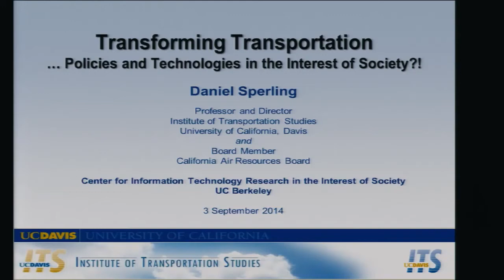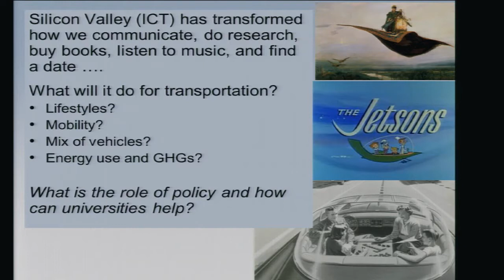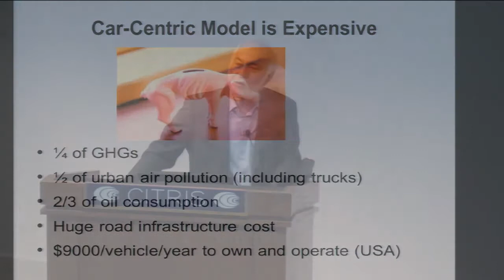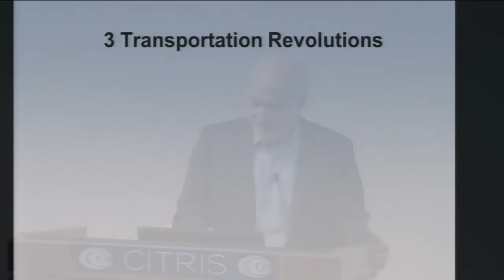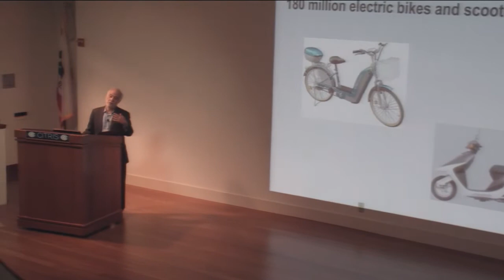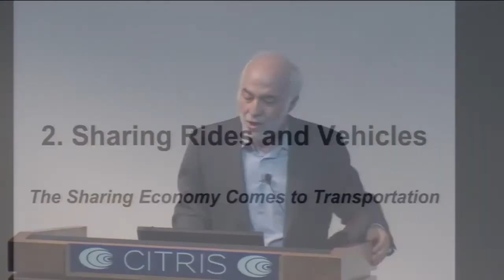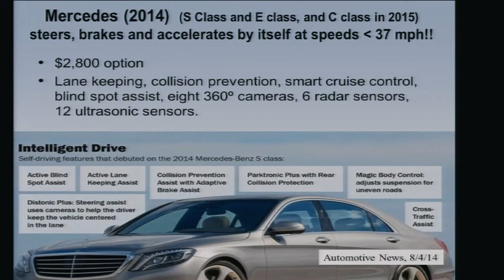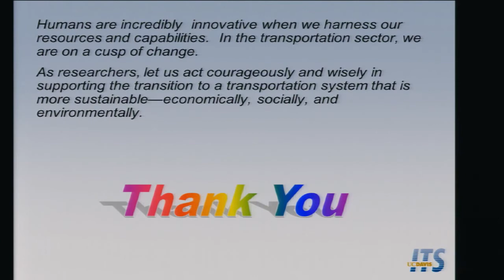The Transformation of Transportation: New Vehicles, Fuels, and Mobility Services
Dr. Daniel Sperling is Professor of Civil Engineering and Environmental Science and Policy, and founding Director of the Institute of Transportation Studies at the University of California, Davis (ITS-Davis). The Institute has over 150 faculty, staff and student researchers. He has led ITS-Davis to international prominence by building strong partnerships with industry, government, and the environmental community, integrating interdisciplinary research and education programs, and connecting research with public outreach and education. In June 2013, he was named a recipient of the Blue Planet Prize from the Asahi Glass Foundation. The ...